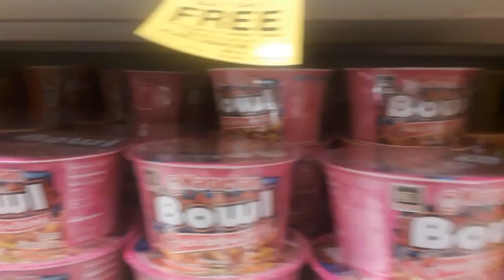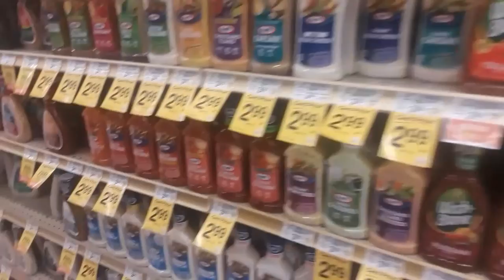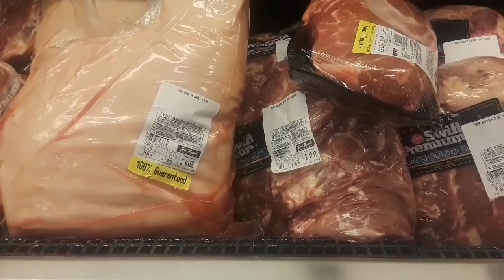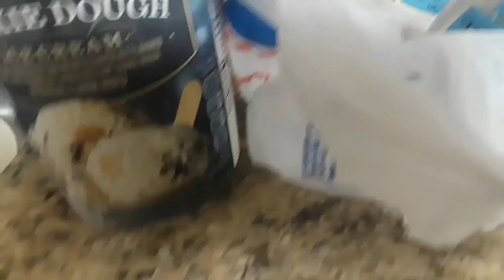ADVANCE VALENTINE'S GIFT NI HUBBY/AGE GAP/FIL-AM COUPLE/FILIPINA IN TEXAS VLOG